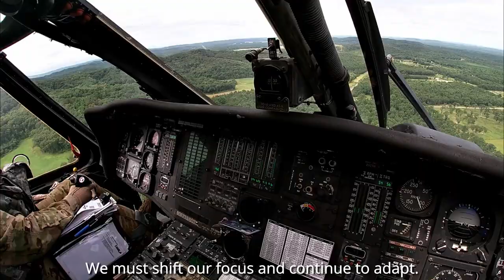Who We Are: U.S. Army Reserve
Today's Army Reserve covers more than 20 time zones across five continents. We are a battle-tested force facing a future with sophisticated adversaries. We must shift our focus and continue to adapt. We must be physically fit, mentally tough, and determined to defeat the enemy and dominate our foes. America's Army Reserve: the most capable, combat-ready, lethal federal reserve force in the history of the nation.
(U.S. Army Reserve video by Calvin Reimold, Spc. Maria Casneiro and Sgt. 1st Class Jerimiah Richardson)